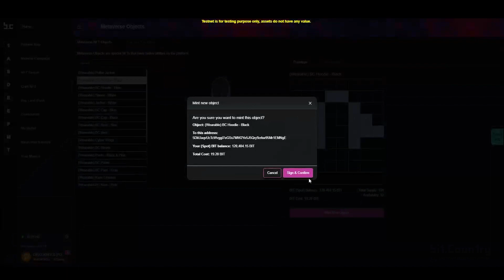Bit.Country Tutorial - How to Mint a Wearable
Step by step guide on how to craft an avatar wearable.

🚀Overview of Bit.Country & Metaverse Network 🚀
Bit.Country is a Platform for user-created Metaverses. Any person, NFT project, community builder, or company looking for a Metaverse they can call home for their communities can build a digital world, mint NFTs, and sell them in a Metaverse-specific Marketplace, or Globally across all Metaverses totally from scratch by following few simple steps, no technical or blockchain development skill needed.

Metaverse.Network is our own Substrate-based blockchain. The blockchain is custom-made and open for Metaverse projects, meaning no high gas fees for interacting or performing transactions on our network. Bit.Country is the first Metaverse Application created on top of Metaverse.Network. Our blockchain is connected as a Parachain to Polkadot’s canary network, the Kusama relay chain.

⚡️Stay up-to-date with all announcements and monthly development updates by following our official Medium channel.

⚡️Take a look at user created metaverses on our Testnet in our Metaverse Gallery.

⚡Get insights to Bit.Country & Metaverse.Network by reading our blog Inside Metaverse.Network.

🔥For more information on Metaverse.Network read our webpage and white paper

🔥For more information on Bit.Country read our webpage and white paper